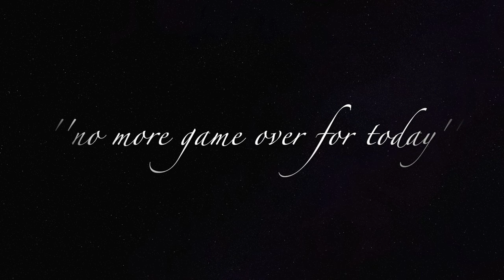Pheasant & Partridge Shooting with Shotaway Films.... HD1080p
This video is about driven game shooting in southern England's Dorset Triangle.